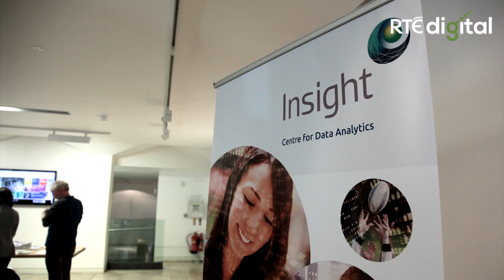Professor Stefan Decker | Director of INSIGHT Centre for Data Analytics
The INSIGHT Centre for Data Analytics recently hosted a launch event in the Royal Hibernian Academy, attended by some of Ireland's leading lights in Academia, Government and Private industry. The day was focused on creating a Data-driven economy, and we caught up with some of the attendees to learn more.